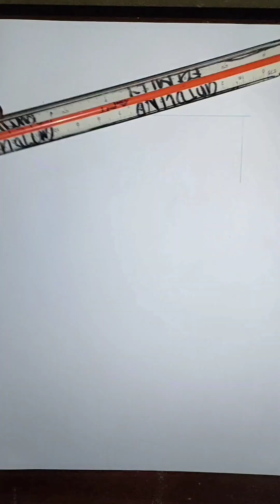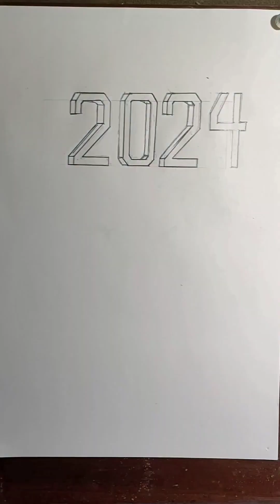3D art 2024 💞❤️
2024 drawing ❤️💞